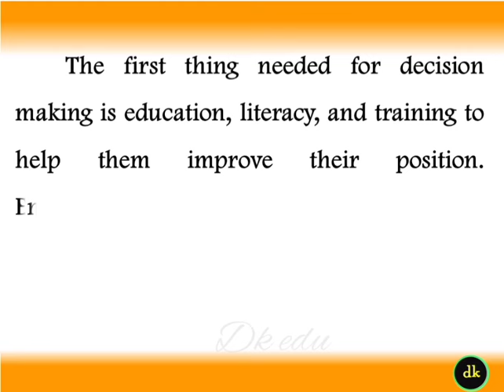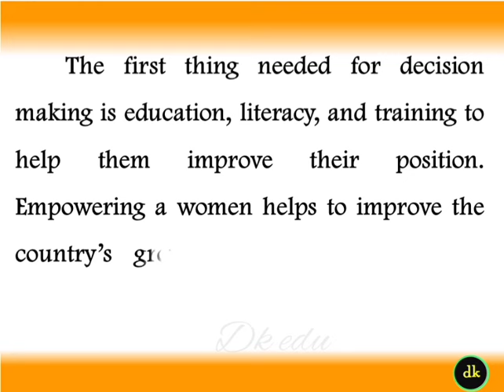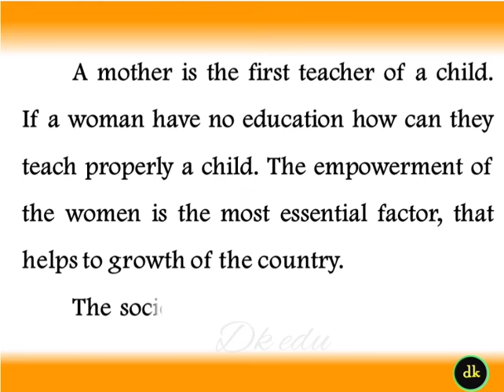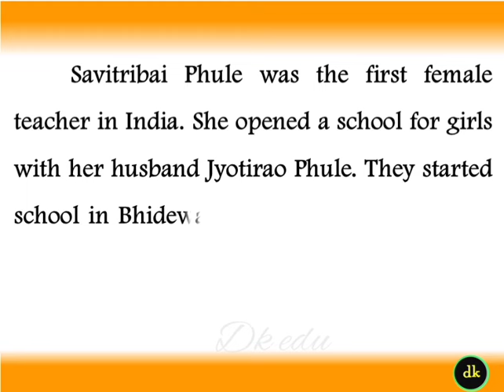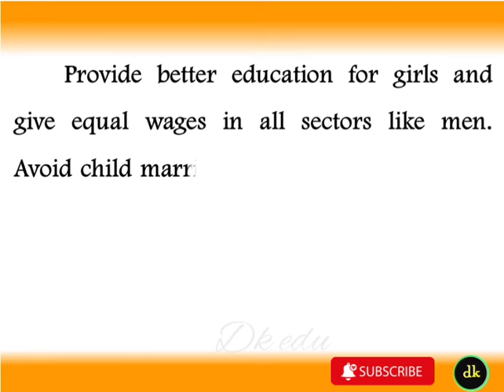speech /Essay on women Empowerment in English Women Empowerment speech in English female empowerment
Related Links🔗🔗

🔗Speech on Women's Day : https: https//youtu.be/J7fCulBhXLM

speech on women empowerment in English
women empowerment essay in English
what is the need of women empowerment